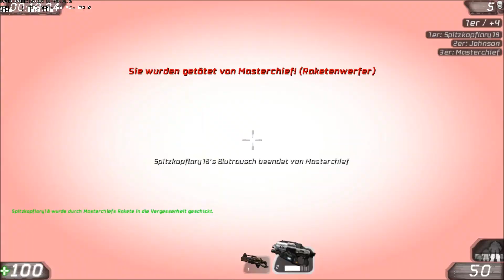Unreal Tournament 3 Gameplay HD [1080p] Uncut PC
Deathmatch Morbias Station.
Gameplay in 1080p HD.
Graphics are Maxed out.

Don't forget to rate, thumbs up if you like this!
Have Fun!

PS. Der Chefkoch (Othello) aus South Park zockt übrigens auch mit!